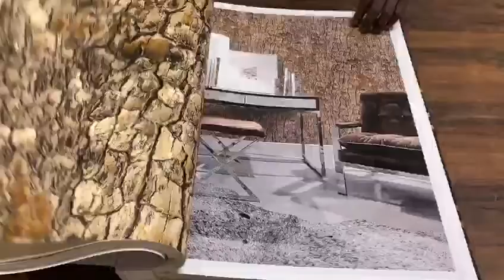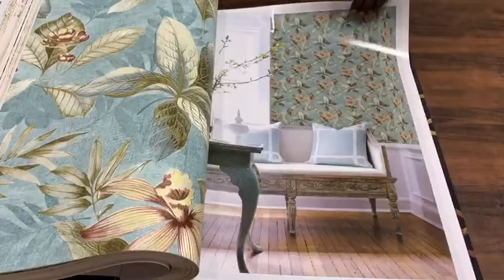Burberry(Wallpaper)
CATALOGUE BY Z.INTERIOR
We Are Wholesaler of All Types Wallpaper/Blinds/Artificial Grass/Pvc Foam Wall Panel.